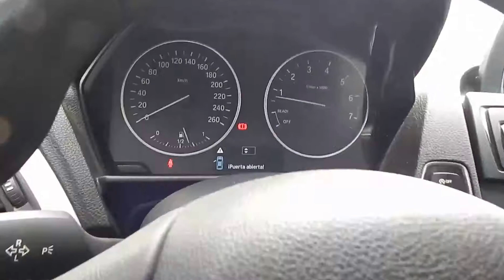BMW 116i 1.6